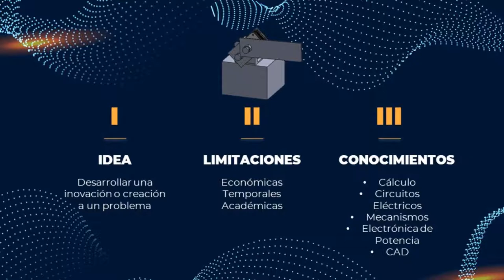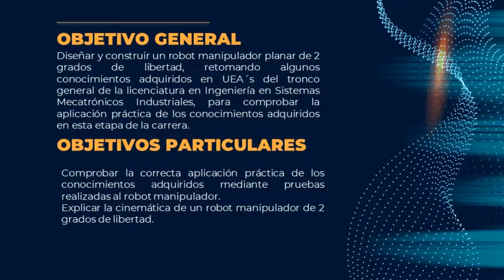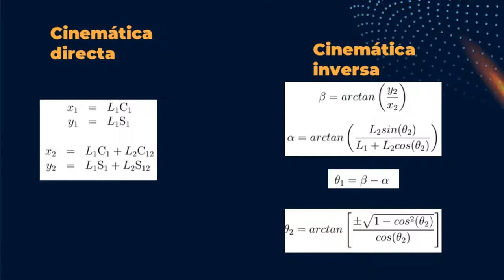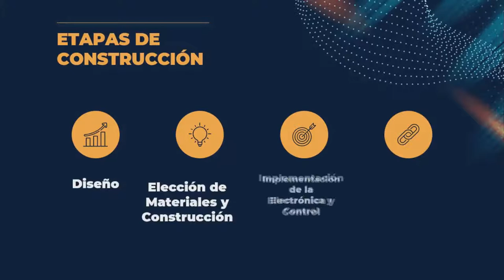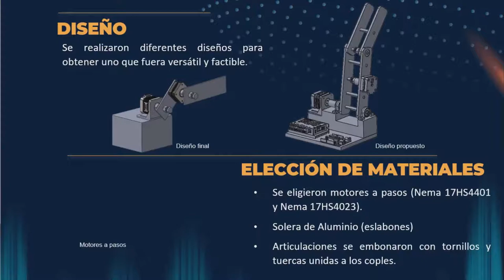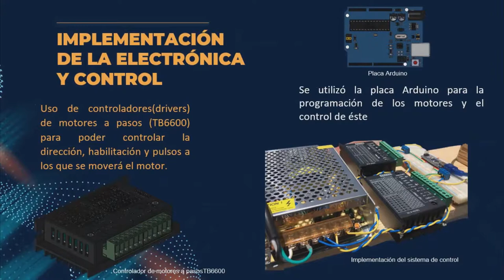Diseño, construcción y prueba de un robot manipulador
Proyecto Integrador de Ciencia Básica, 21-I
LOPEZ GARCIA ROGELIO EMMANUEL
FUENTES BECERRIL OSWALDO